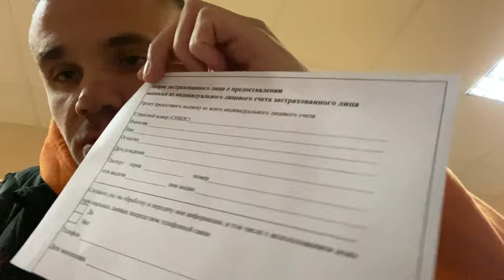ВЛОГ. Наконец-то ПОЛУЧИЛИ, но такого я НЕ ОЖИДАЛ. Это было НЕПРОСТО. Постоянные палки в колеса. VLOG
Мы наконец-то получили удостоверение многодетной семьи. Это было ооочень не просто. Досмотрите до конца и поддержите выпуск ЛАЙКОМ.